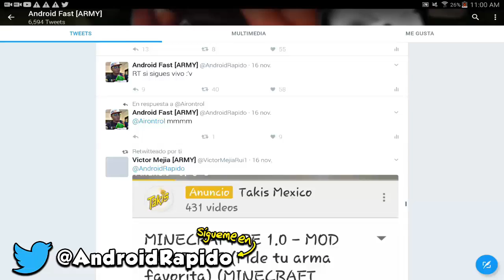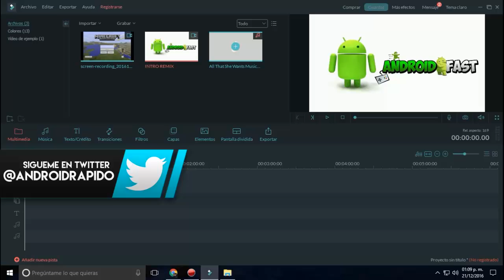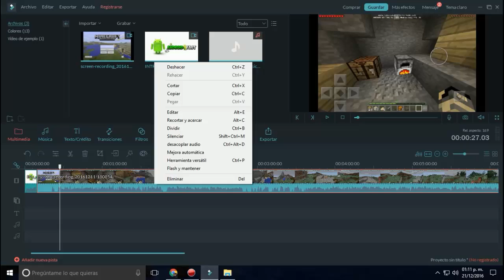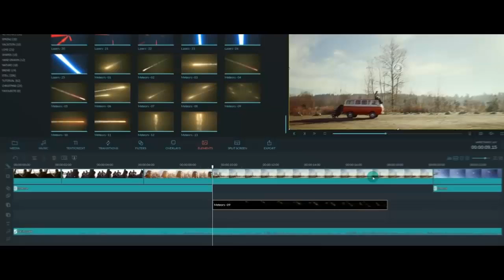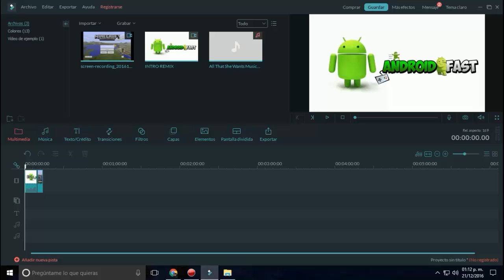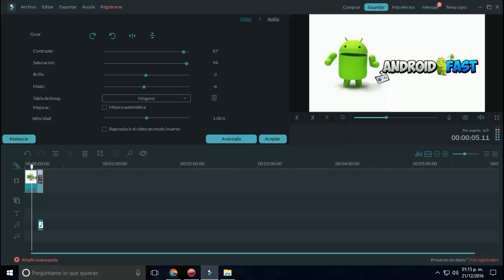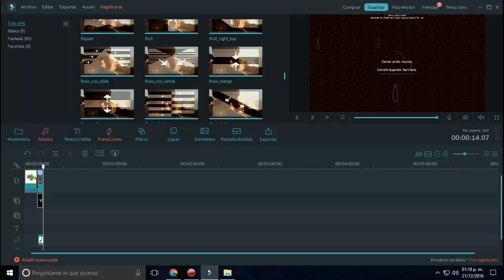COMO Edito mis vídeos !! (Tutorial) - App Que utilizo - Android Fast